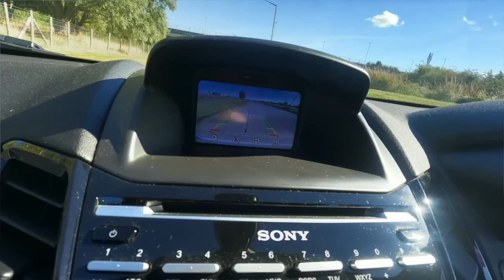Ford Fiesta ST200 Pov Drive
So the last video was the reveal of the fiesta as my new car. So was only right the next one be a driving video.

Hoping the next one is a Mod for it. Stage 3 AirTec induction kit